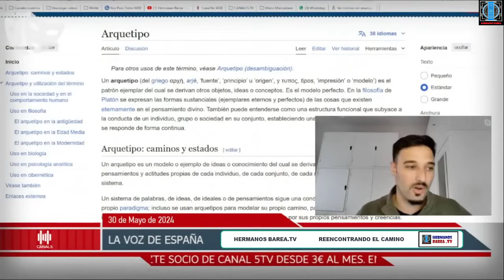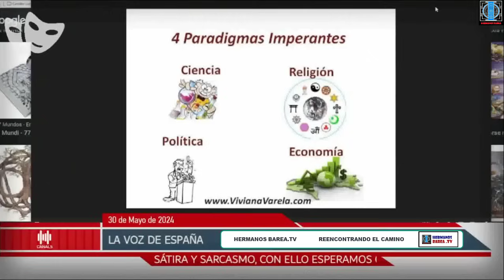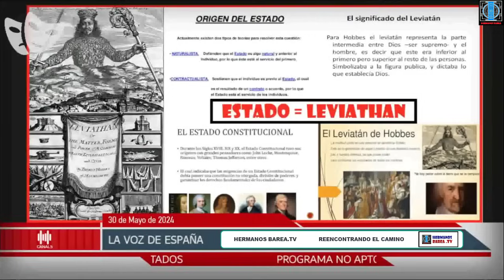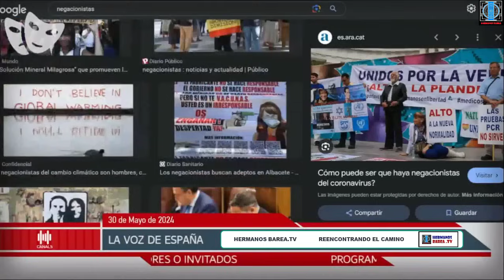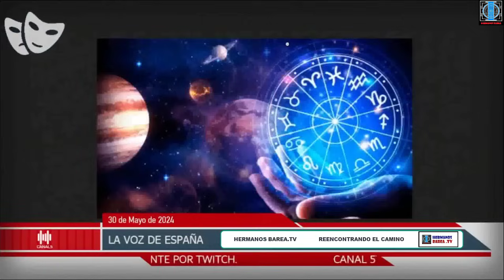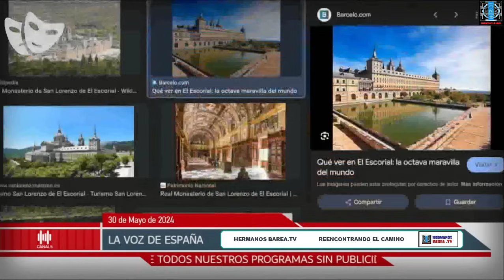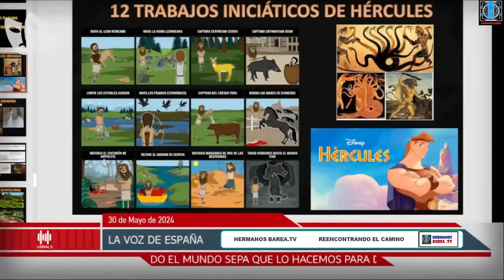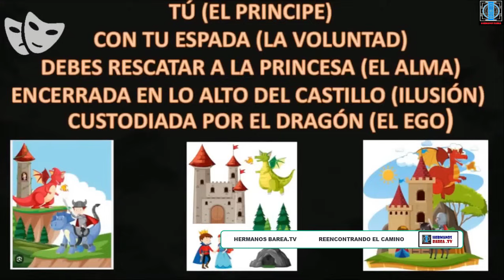SOCIEDAD, ARQUETIPOS Y MITOS: CON RAFA CURRAO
Charlamos con el amigo y sociólogo Rafa Currao sobre los arquetipos universales que rigen a la sociedad, así como los mitos plasmados siempre por todas las culturas y civilizaciones para reorientarnos y ayudarnos a conocernos mejor, uniendo el micro y macro cosmos.